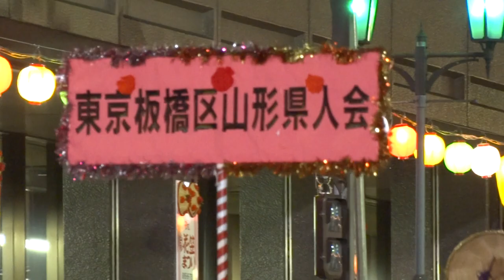山形銀行、ライヤーズ、板橋区山形県人会、山形市国際交流協会、千葉花笠会佐倉、千葉花笠連、野村證券山形支店／第55回 山形花笠まつり2017（初日）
2017/08/05
【会場】山形駅西口羽州街道
【主催】山形花笠まつり実行委員会、山形県花笠協議会